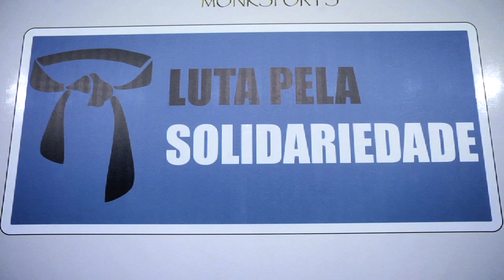Luta pela Solidariedade - O evento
A "Luta pela Solidariedade" realizou em 19 de janeiro de 2011, um seminário beneficente em prol das vítimas das enchentes da região serrana do Rio de Janeiro.
Agradecimentos especiais: Rickson Gracie, Royler Gracie, Flavio Canto, Exército Brasileiro, TC Calixto, Bernardinho Rezende (Volei), Bernard Razjman (Volei), Sergio Penha, Robson Gracie, Mario Sperry, Alex Davis e todos aqueles que contribuiram com doações ou trabalho voluntários. Além dos parceiros: Grupo Sal, Gatorade, Vulkan FC, Frescatto, CBJJ e FJERIO